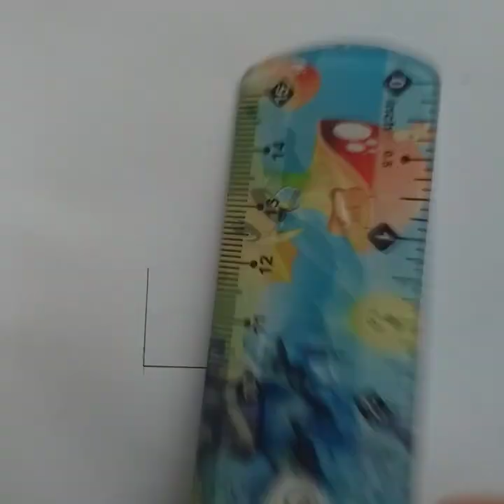How to draw a house || house drawing easy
In this video I am drawing a cute little house let's draw and enjoy